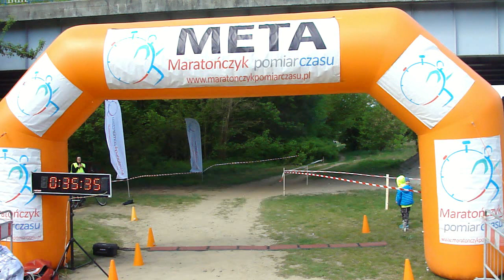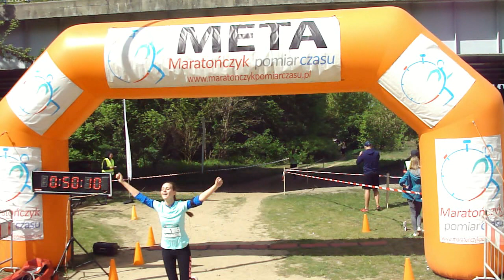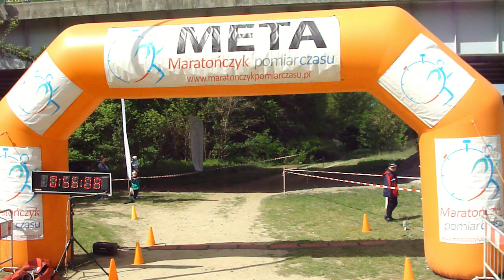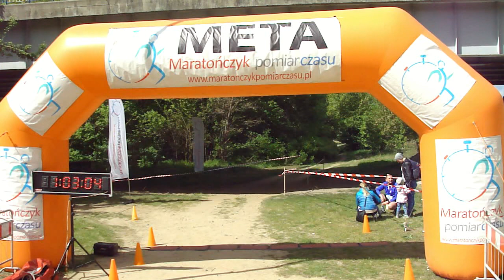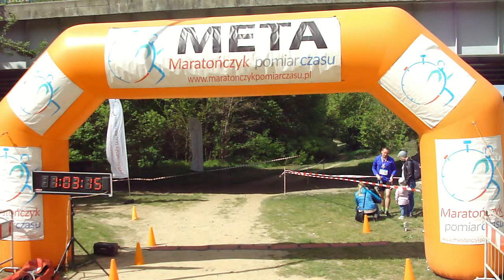Wartka Piątka i Wartka Dyszka - Obrzycko 3 maja 2019 - start/meta